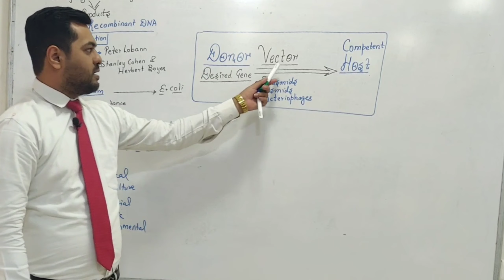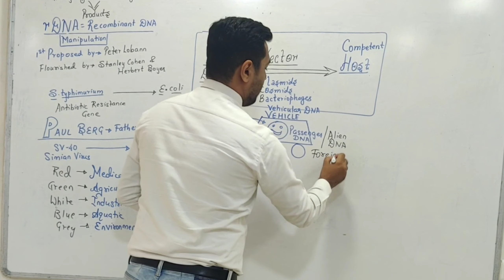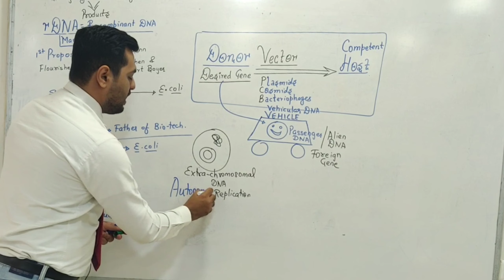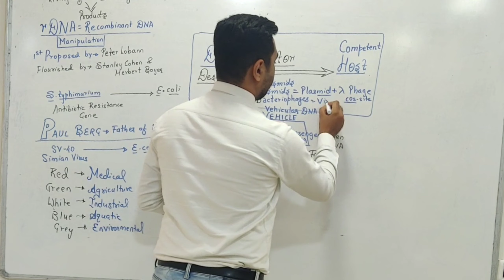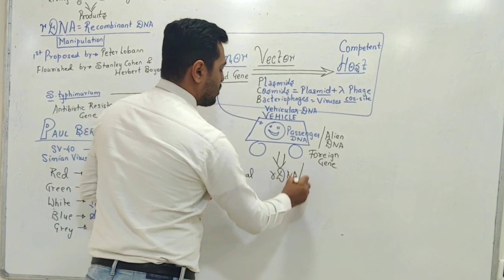Vector - Plasmid, Cosmid, Bacteriophages | Biotechnology - Principles & Processes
In this Video I've made quick discussion about basic terminologies used in Biotechnology & discussion about Vectors like Plasmid, Cosmid & Bacteriophages

You can download My Personalized Notes for NEET

How to Memorize Well and Retain for long time